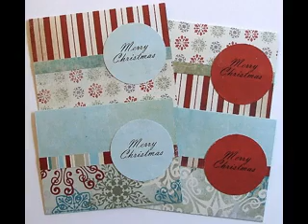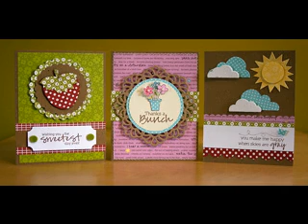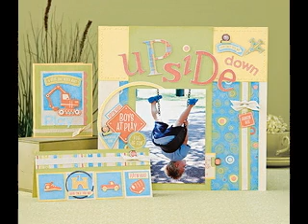Creative Scrapbook cards ideas